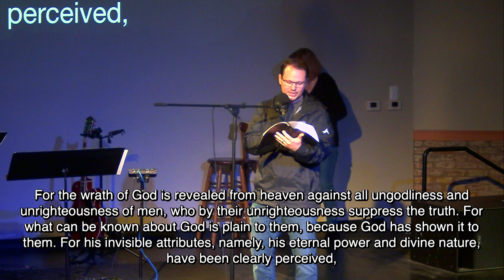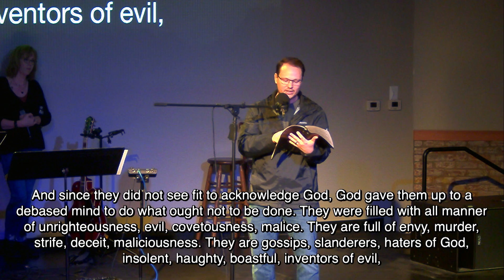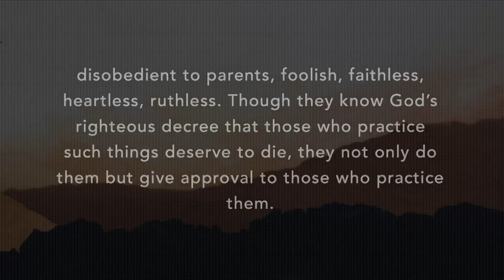You Can't Save Yourself - Teaching Only